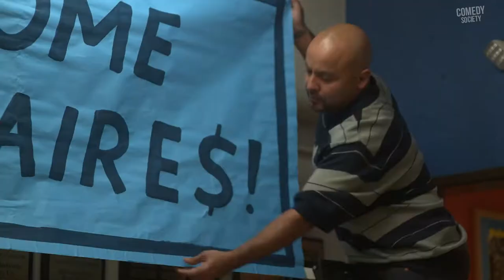THIS FOOL - Official Trailer #2 (2022) | Comedy Society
Watch the official trailer for This Fool! Available on Hulu/Disney+ August 12, 2022.

Julio Lopez is a 30-year-old who still lives at home who has been dating his girlfriend on and off since high school and finds any excuse to avoid dealing with his own problems. Julio works at Hugs Not Thugs, a gang rehabilitation nonprofit, where he butts heads with his older cousin Luis, an ex-gang member who just got out of prison and moved in with Julio and his family.